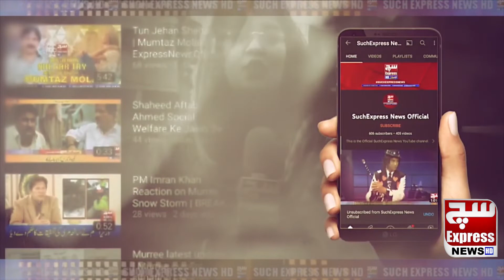Weather update: Mercury likely to hit 48˚C in Karachi